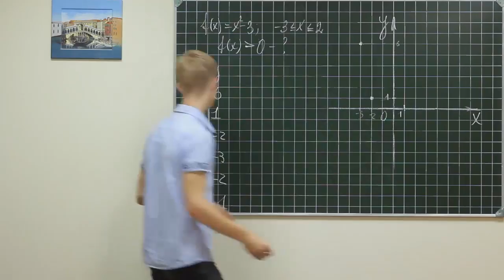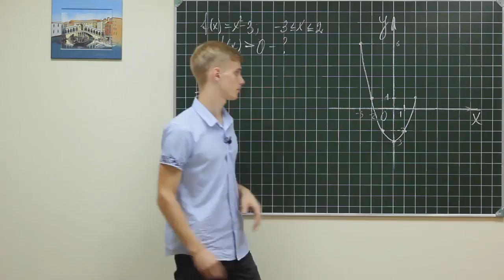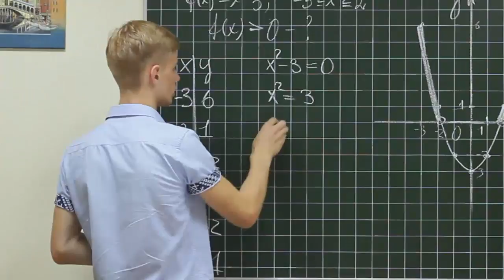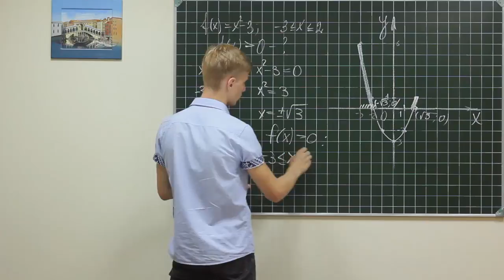Alg did 309